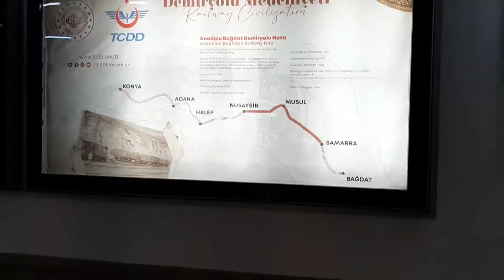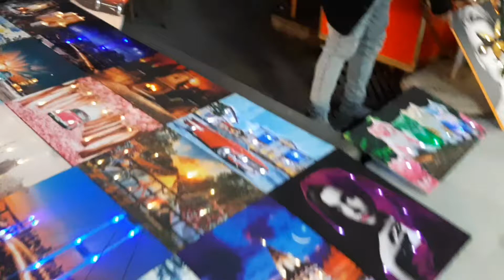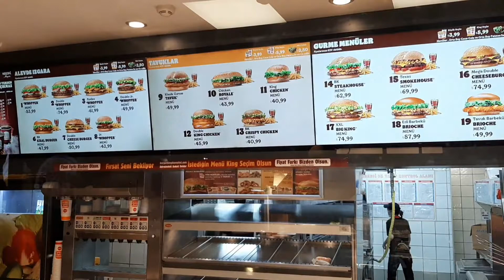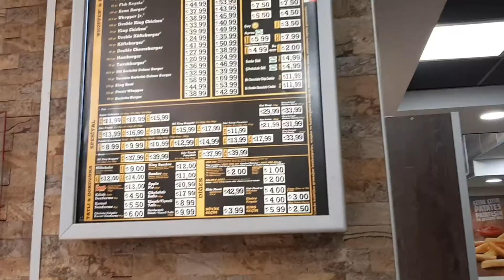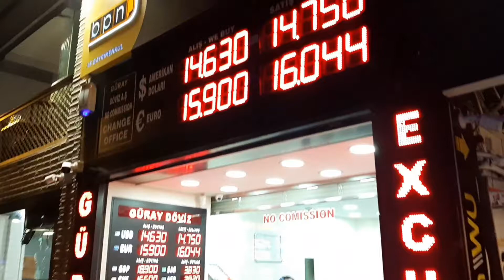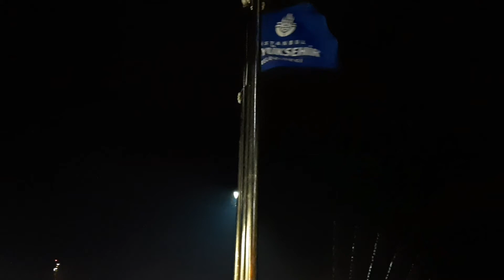СТАМБУЛ 🇹🇷 НОЧНОЙ БОСФОР